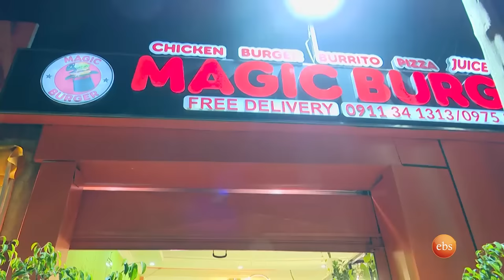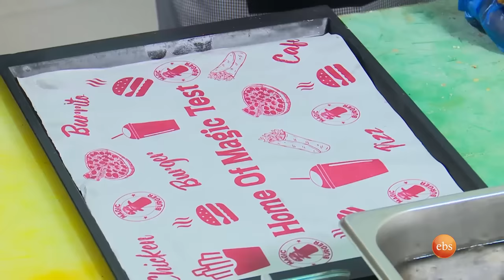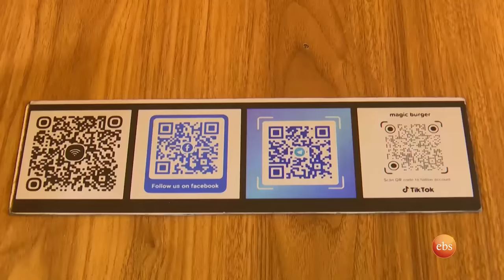"አጃኢብ ያስብላል" ተዓምረኛውን በርገር ቀመስነው //የኩሽና ሰዓት// በቅዳሜን ከሰዓት